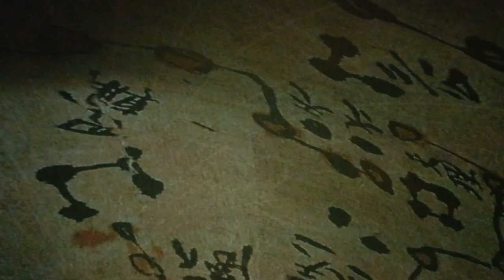Birla Planetarium Kolkata inside view Vlog || Largest planetarium in Asia Vlog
Birla Planetarium Hindi Show, English Show, Bengali

Show Cost: Per Person - 120 rupees

Located in: Maidan

Address: Paul's Cathedral, 96, Jawaharlal Nehru Road, Cathedral Rd, Adjacent To St, Kolkata, West Bengal 700071

Hours: Open Closes 6:30PM

Birla Planetarium Kolkata Show Video, Birla

Planetarium Hydrabaad, Birla Planetarium Chennai, Birla Planetarium, Birla Planetarium Show Video, Birla Planetarium kolkata bengali show, birla planetarium